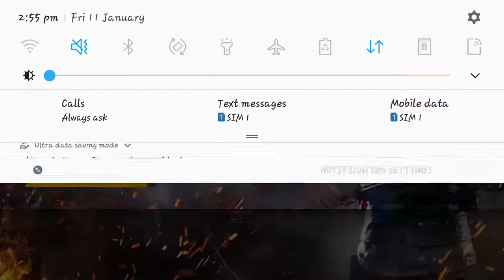Ranked#duo game play#BOOYAH!!!